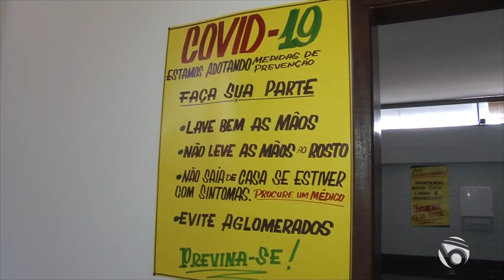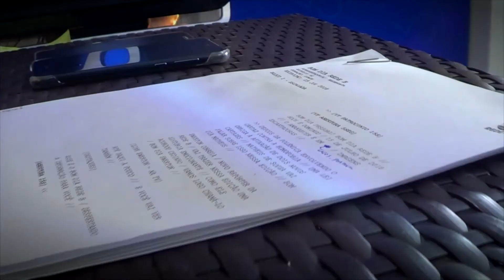BOM DIA REDE B | 10 de abril de 2020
Apresentação: Brunno Ataíde